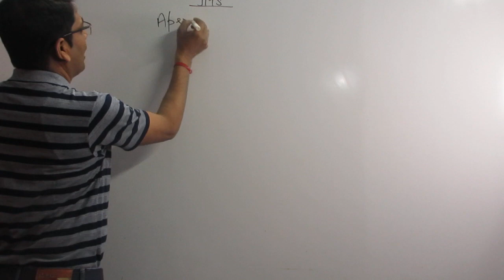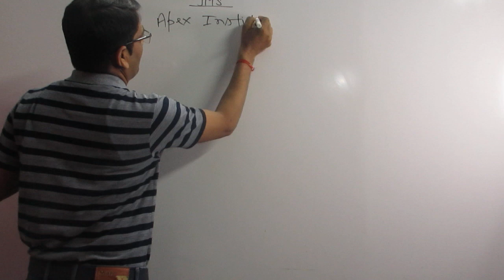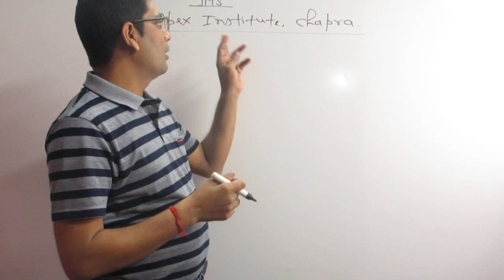Our own app Apex Institute, Chapra, is available on Google Play Store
Information regarding Newly Launched App 'Apex Institute, Chapra'